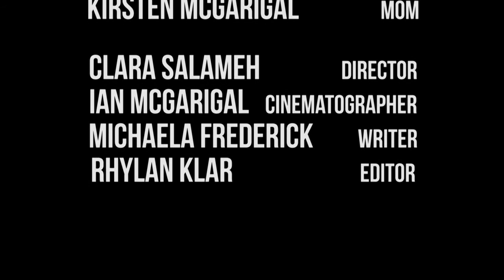Hunt for Adventure (IB Film Year 1 - 2016)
This 'Indiana Jones' inspired short is the product of first year IB Film students at the American School of Doha.

Director - Clara Salameh
Cinematographer - Ian McGarigal
Writer - Michaela Frederick
Editor - Rhylan Klar